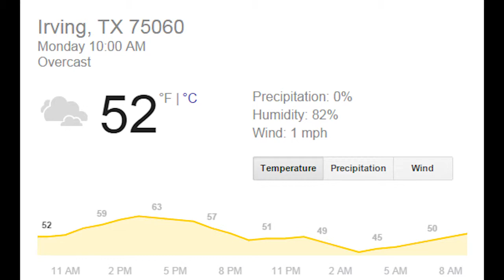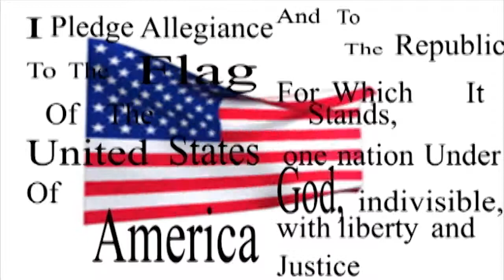Viking View 12-8!!!